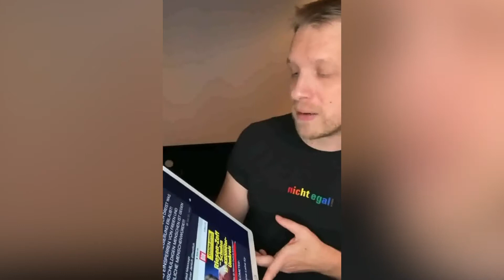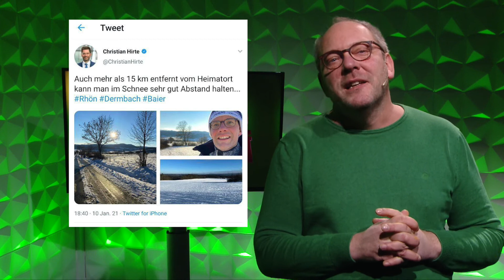Nonsenf 02/21: Alles auf rot!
Satirischer Wochenrückblick der Lokalsender in Thüringen

KW 02/21